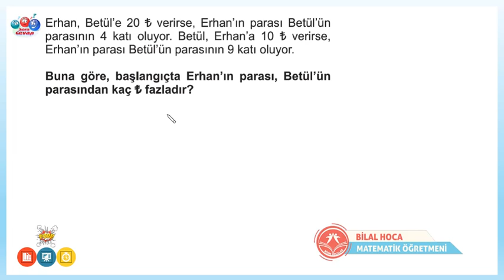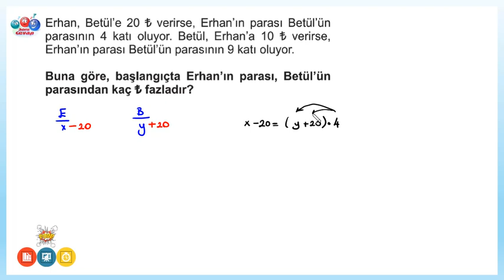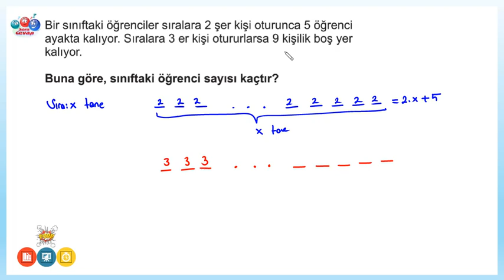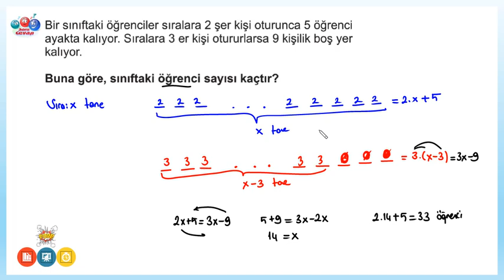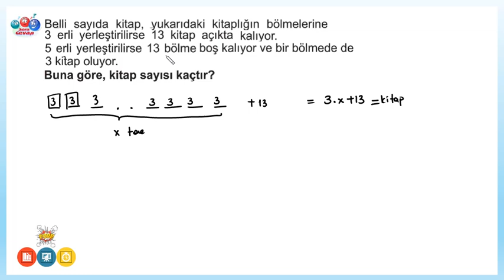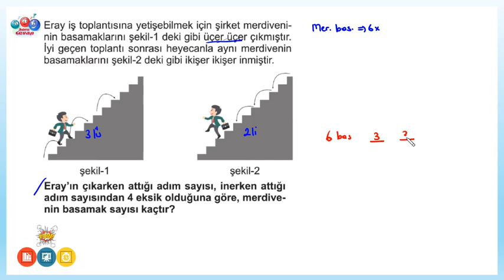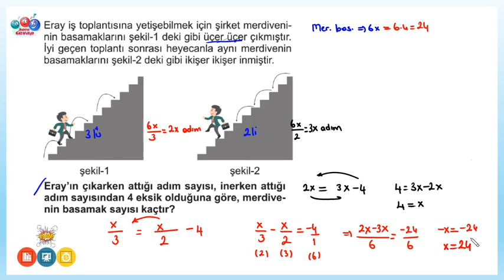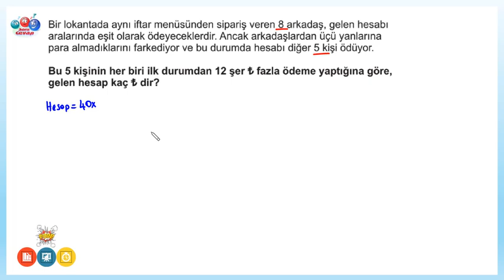DENKLEM KURMA PROBLEMLERİ-4 ORTA SEVİYE (9.SINIF)(TYT-KPSS-ALES-DGS)